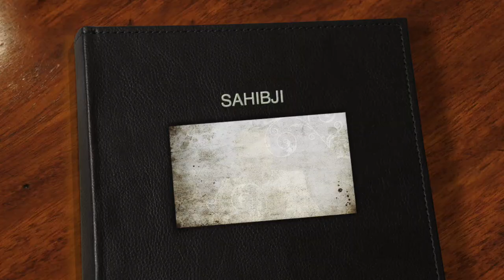𝗚𝗨𝗥𝗨 𝗣𝗨𝗥𝗡𝗜𝗠𝗔 𝗟𝗜𝗩𝗘 𝗦𝗔𝗧𝗦𝗔𝗡𝗚 𝗗𝗔𝗬 𝟵𝟲 𝟬𝟱:𝟬𝟳:𝟮𝟬𝟮𝟬